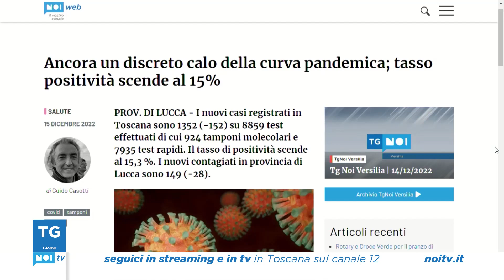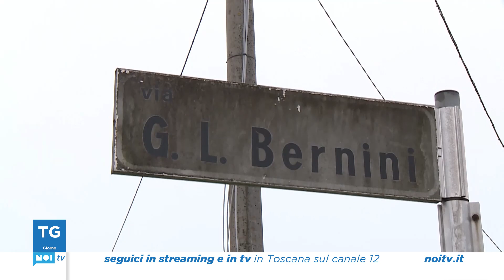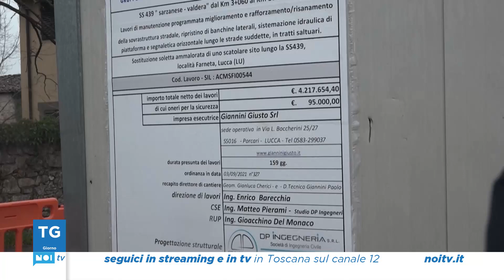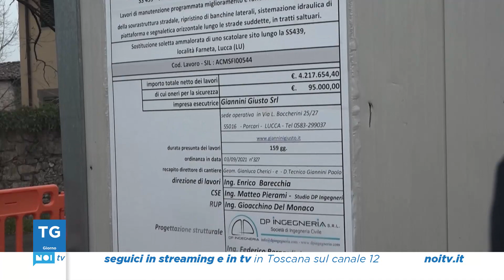Tg Noi Giorno | 15/12/2022